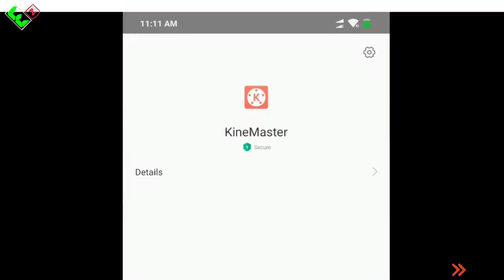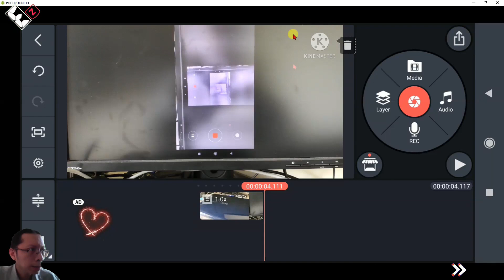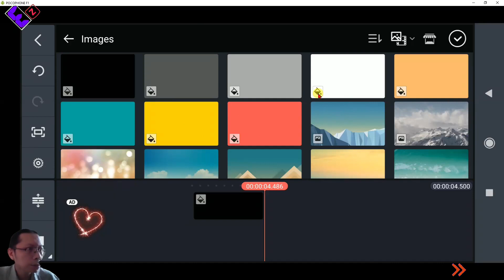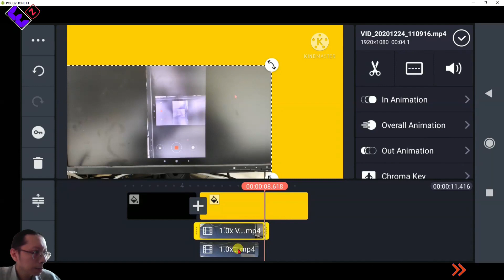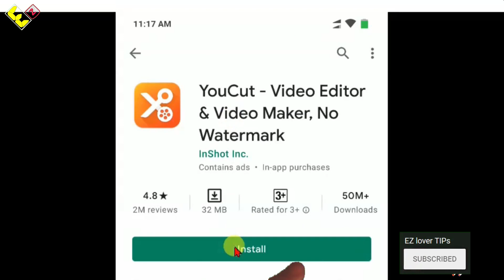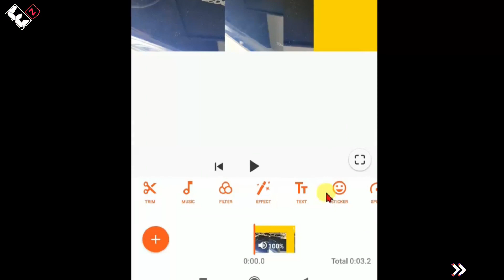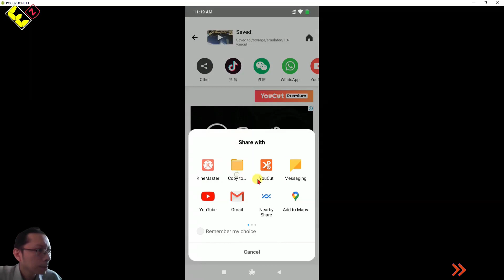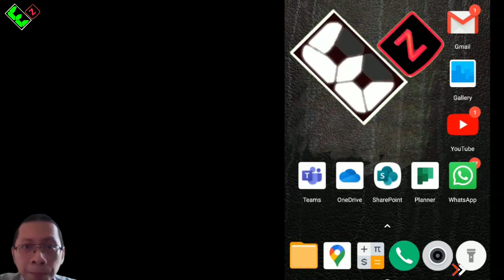Cara Menghilangkan Watermark Kinemaster Tanpa Bayar Di Android 2021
Video ini berisi Cara Menghilangkan Watermark Kinemaster Tanpa Bayar Di Android 2021, kalau mau pakai laptop simak video Masalah paling penting saat edit video adalah menghilangkan watermark kinemaster di android, nah teman-teman salah satu cara buang watermark kinemaster adalah dengan tips di video ini.

Bookmark :
00:00 intro
00:36 edit video di laptop tanpa watermark
02:13 watermark
03:45 warna yang dipakai
06:00 tips export
08:17 hasil akhir
09:32 outro